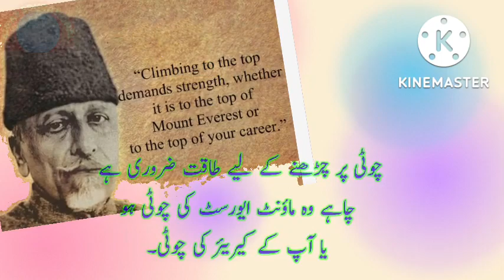Maulana Abul Kalam Azad quotes| Maulana Azad speech in Urdu| Ahfaz Educational| education day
Maulana Abul Kalam Azad quotes
Maulana Abul Kalam Azad Per mazmoon|urdu essay on Maulana Azad| National Education day|
motivational quotes
inspirational quotes
Maulana Azad quotes in Urdu
مولانا ابوالکلام آزاد کے اقوال
Maulana Abdul Kalam Azad speech in Urdu
مولانا ابوالکلام آزاد کی تقریر